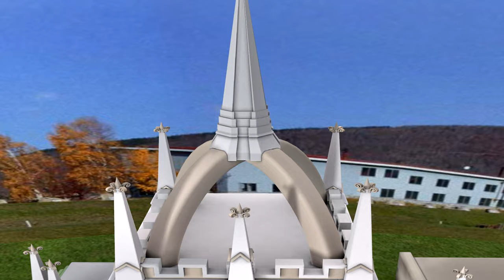ROSHAN WEDS DOLLY.. PART 1